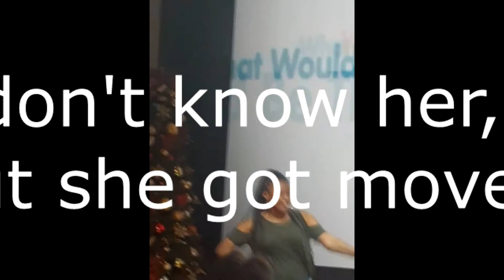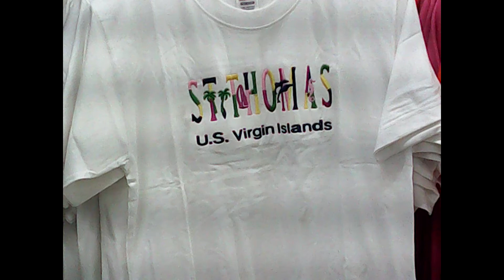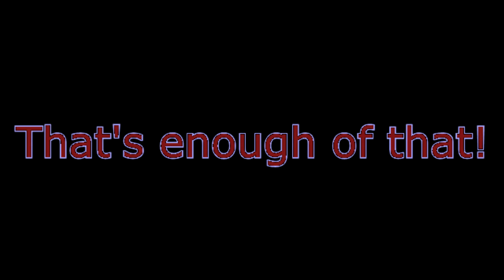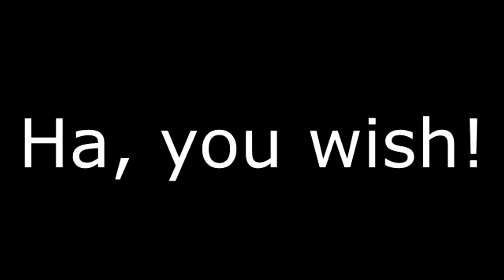An Author's Holiday Trip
Want to know what an author does on a cruise? If you haven't been on a cruise learn the experience from this author and see things that you might never think you'd have. From Tortola to Bahamas. Celebrities know how to have a good time, this author knows how to also!